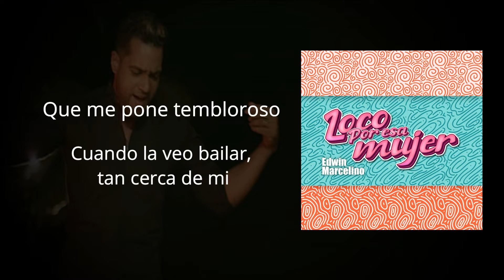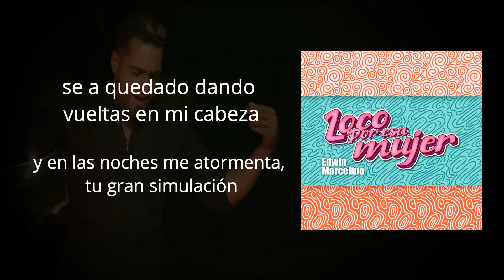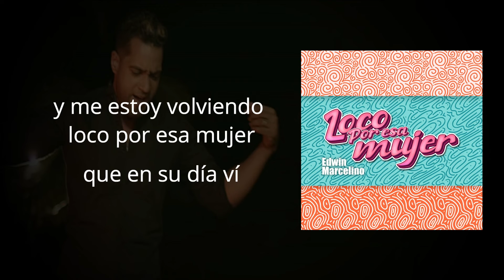Edwin Marcelino - Loco Por Esa Mujer (Video Lirycs)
Video Lirycs oficial de Edwin Marcelino con su tema 'Loco Por Esa Mujer' haz click para Escuchar/Descargar

LETRAS

Esa mujer me tiene loco
Con su cuerpo prodigioso
Que me pone tembloroso
Cuando la veo bailar, tan cerca de mi

Esa mujer con su sonrisa
Me desvela y me hipnotiza
Una sombra que acaricia
Y no la puedes tocar que tentación vivir

Y me estoy volviendo loco por esa mujer
Que en su día vi
Con los movimientos que ella balanceaba
La imagino en la cama, que espectáculo dará

Se ha quedado dando vuelta en mi cabeza
En las noches me atormenta
tu gran simulación

tu gran simulación

loco,por,esa,mujer,edwin,marcelino